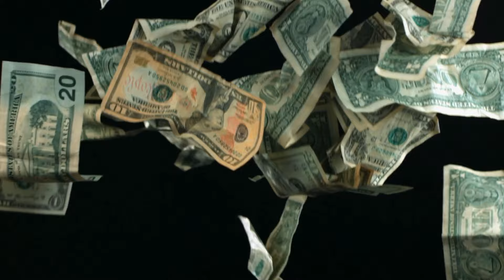Cara Mengatasi Stres di Tempat Kerja - Motivasi Bersyukur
Channel edukasi & pengembangan diri ini merupakan media belajar NLP & hipnoterapi sendiri untuk mendukung pembentukan karakter positif & mengatasi stres. Bu Karlin sebagai pembicara seminar motivasi & parenting (pola asuh) berbagi inspirasi kehidupan untuk menumbuhkan motivasi bersyukur & selalu melakukan perbaikan diri.

Agar Lebih Banyak Lagi yang Mendapatkan Manfaat, Silahkan Share Video